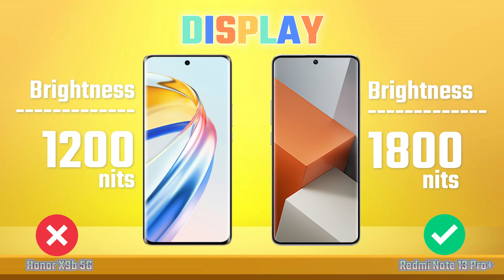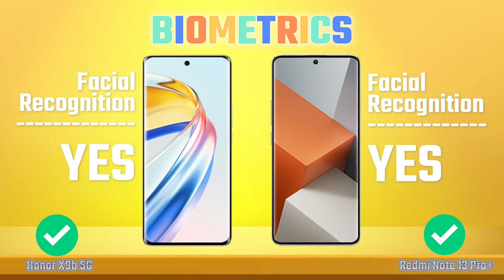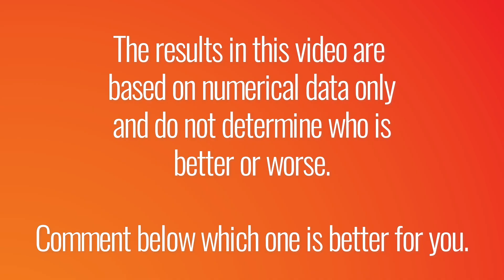Honor X9b Vs Redmi Note 13 Pro Plus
Hello guys, today we are comparison Honor X9b 5G Vs Redmi Note 13 Pro Plus.

Why is Xiaomi Redmi Note 13 Pro Plus better than Honor X9b 5G?
- Is dustproof and water-resistant
- 4GB more RAM memory
- 256GB more internal storage
- 10% faster CPU speed
- 1.83x more megapixels (main camera)
- Corning Gorilla Glass Victus
- Has stereo speakers

Why is Honor X9b 5G better than Xiaomi Redmi Note 13 Pro Plus?
- 16% more battery power
- 19g lighter
- 0.9mm thinner

Full Comparison Honor X9b Vs Redmi Note 13 Pro Plus.

Redmi Note 13 Pro Plus vs Honor X9b 5G
Redmi Note 13 Pro Plus 5G vs Honor X9b 5G
Redmi Note 13 Pro Plus 5G vs Honor X9b
Redmi Note 13 Pro Plus vs Honor X9b

Redmi Note 13 Pro vs Honor X9b 5G
Redmi Note 13 Pro 5G vs Honor X9b
Redmi Note 13 Pro vs Honor X9b
Redmi Note 13 vs Honor X9b

Honor X9b 5G vs Redmi Note 13 Pro Plus 5G
Honor X9b 5G vs Redmi Note 13 Pro Plus
Honor X9b vs Redmi Note 13 Pro
Honor X9b vs Redmi Note 13